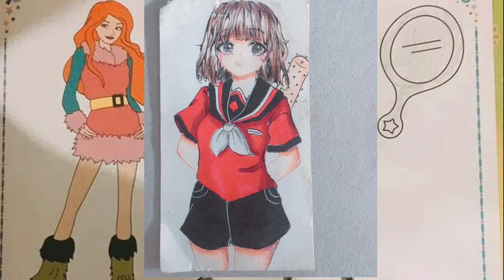Bé em yêu nghệ thuật, bé thích vẽ